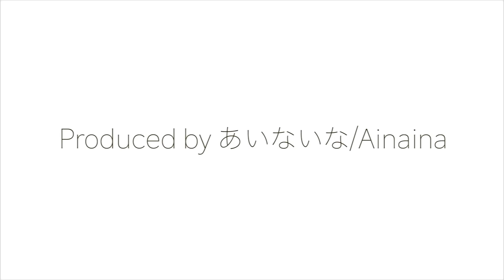【通勤地獄！密回避不可！10人以上の駅員総動員！梅田へ本町へ！】阪急京都線・千里線 淡路駅 通勤・朝ラッシュ 列車発着・通過集 （高架化工事実施中）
こんにちは。
主に、鉄道系の動画を動画を投稿しています。